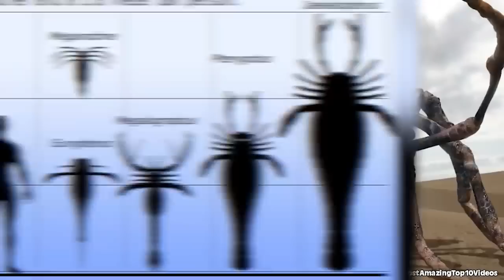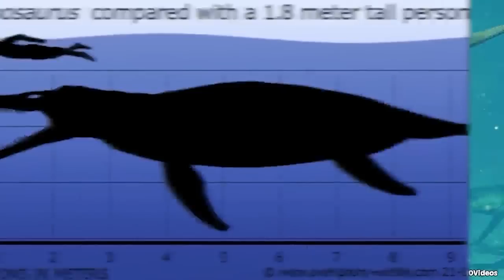Prehistoric Sea Creatures That Still Exist Today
Can you beleive that there are still animals that exist that have existed since the age of the dinosaurs. Alot of these ancient animals are sea creatures that still exist to this very day so let's explore some of the oldest animals on the planet right now.